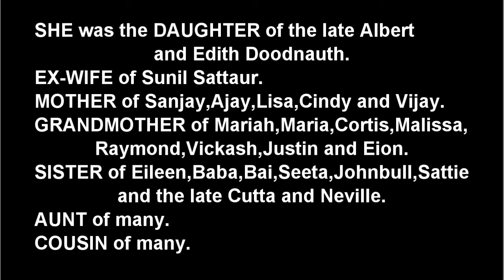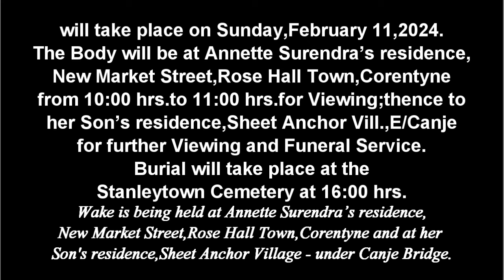Death Announcement - Reana Doodnauth